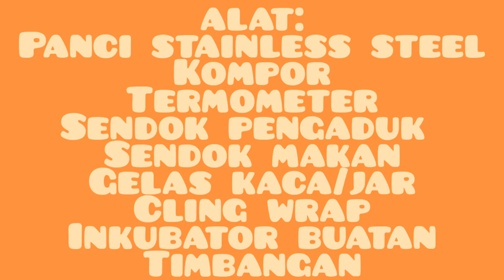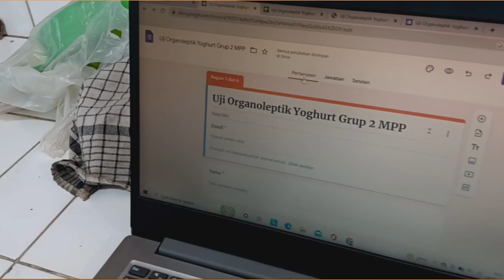ITPA_G2P3_Praktikum 3_Yoghurt (Susu sapi dan Sari Tempe)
Judul : Pengaruh Konsentrasi Sari Tempe dan Konsentrasi Starter Lactobacillus bulgaricus Terhadap Mutu Minuman Yogurt
Tanggal pelaksanaan : 10 Maret 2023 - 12 April 2023

G2/P3
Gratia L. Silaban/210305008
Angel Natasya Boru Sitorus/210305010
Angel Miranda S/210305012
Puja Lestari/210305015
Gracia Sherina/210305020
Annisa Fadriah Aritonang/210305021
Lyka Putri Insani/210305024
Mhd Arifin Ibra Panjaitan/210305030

Asisten : Edo Yan Pratama Rajagukguk